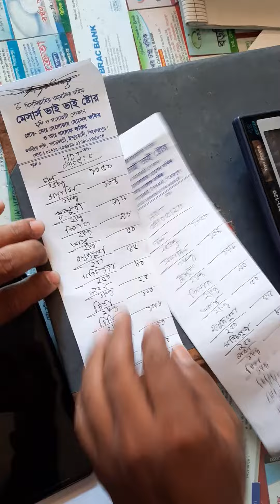অসহায় মানুষদের খাদ্য সহায়তা দিলেন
আমি ভারসাম্যহীন দের খাবার নিয়ে যাচ্ছিলাম তখন আমাকে দেখে অহিদুল নামে একটি ছেলে আমাকে দাঁড়া করে বলল ভাইয়া আমি রোজা রাখি আমার বাসায় খাবার নেই আমি বললাম আচ্ছা ঠিক আছে তুমি বিকালে আমার বাসায় আসবা আমি বাসায় এসে ফেসবুকে একটি পোস্ট দিলাম খাদ্য সহায়তার জন্য আমার পোস্টটি দেখতে HDT চেয়ারম্যান নাসির উদ্দিন হাওলাদার উন্নয়নকর্মী কানাডা প্রবাসী ভাই পোস্টটি দেখে আমাকে সাথে সাথে নক করে বলে খাদ্যসহায়তা আমি দিবো তুমি বাজার করো আমি চার হাজার টাকার বাজার করে খাদ্য সহায়তা পৌঁছে দিলাম